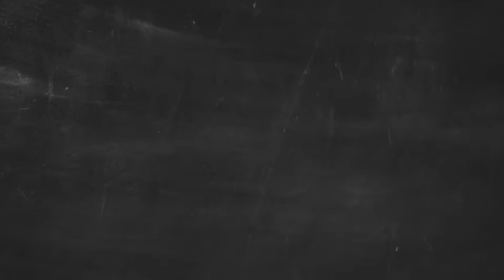Delicious Food Slideshow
• Fonts – Roboto